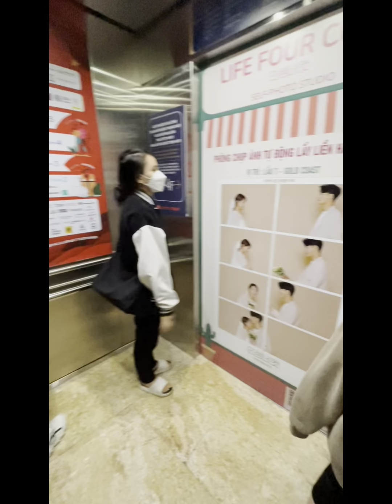My daughter's birthday